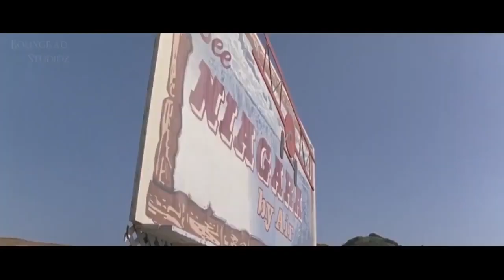एक लड़का जिसने अपनी पूरी life एक bubble में बिताई?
Bubble Boy | FULL MOVIE Facts | Hind Dubbed | Jake Gyllenhaal | Swoosie Kurtz | Marley Shelton

Bubble Boy is a 2001 American black comedy film directed by Blair Hayes, starring Jake Gyllenhaal in the title role. It was inspired by the 1976 movie The Boy in the Plastic Bubble.  A musical by the same name was written by the same authors and first performed in 2008.

Cast
Jake Gyllenhaal as Jimmy Livingston
Swoosie Kurtz as Mrs. Livingston aka “Wildfire”
Marley Shelton as Chloe
Danny Trejo as Slim
John Carroll Lynch as Morton Livingston
Verne Troyer as Dr. Phreak
Dave Sheridan as Mark
Brian George as Pushpop
Patrick Cranshaw as Pappy/Pippy
Ever Carradine as Lisa
Beetlejuice as Lil' Zip
Fabio Lanzoni as Gil
Zach Galifianakis as Bus Stop Man
Arden Myrin as Lorraine
Pablo Schreiber as Todd
Matthew McGrory as Human Sasquatch/Clark
Stacy Keibler as Working Girl

Directed by Blair Hayes
Written by Cinco Paul
Ken Daurio
Produced by Beau Flynn
Starring
Jake Gyllenhaal
Swoosie Kurtz
Marley Shelton
Danny Trejo
John Carroll Lynch
Cinematography Jerzy Zielinski
Edited by Pamela Martin
Production
company
Touchstone Pictures
Distributed by Buena Vista Pictures
Release date
Language English
Budget $13 million[2]
Box office $5 million (Domestic)[

Script: Simran Rawat